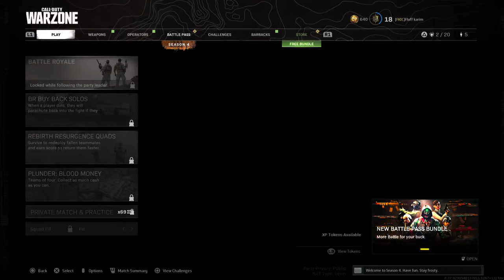PLAYING WZ WITH KAREEM DUO QUAD